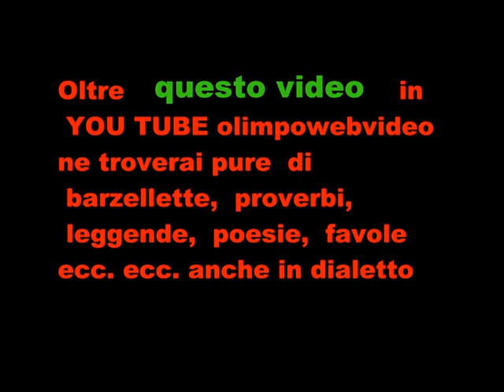90° fondazione sezione ANA di Bergamo del sett 2011 Coro ANA di Martinengo 200.wmv